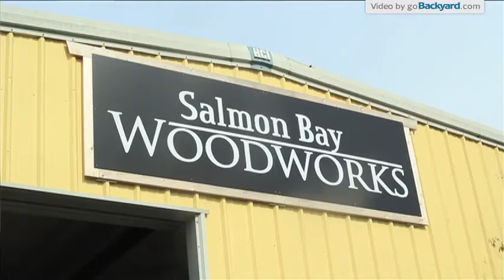Salmon Bay Woodworks